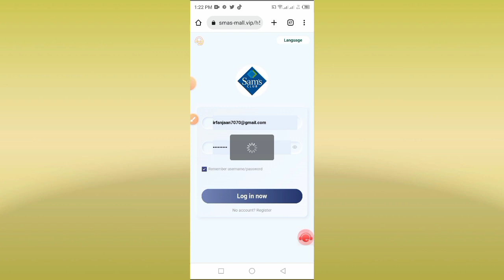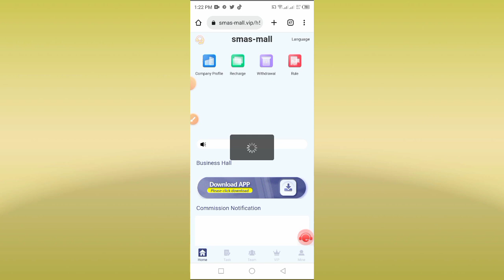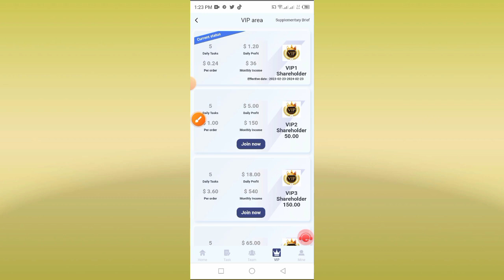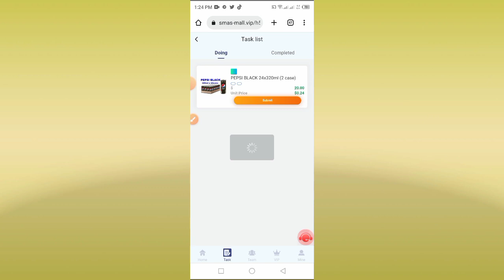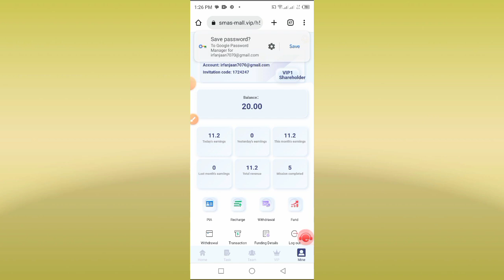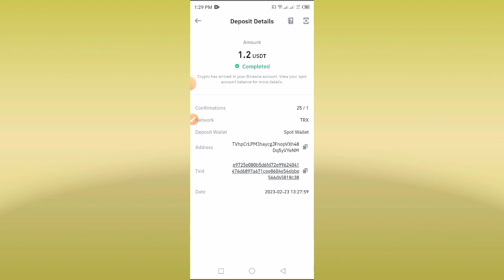Best Earning Site 2023 || USDT ShoppingMall Site Today | 10$ USDT Sign-Up Bonus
Officially launched on February 23, 2023

Withdrawal limit: minimum 1USDT
Withdrawal times: once a day
Time extraction time: 7x24

VIP3: Invest 150USDT, earn 18USDT, cycle 30 days
VIP6: Invest 3000USDT, earn 450USDT, cycle 30 days
VIP8: Investment: 12000 USDT, income 2040USDT, cycle 30 days

Sign up with the invitation code you shared:
Level 1: Deposit 10usdt = 13%, get reward: 1.3usdt
Level 2: Deposit 10USDT = 5%, get reward: 0.5USDT
Level 3: Deposit 10usdt = 2%, get reward: 0.2USD

usdt mining
usdt mining site
earn usdt
usdt
mining
usdt free earn
usdt investment
usdt mining sites 2023
free usdt
investment site
stormgain mining
tether mining
tether usdt
usd mining
universaltv.vip scam?
universaltv.vip best earning app
100$ per day
app earn
best earning
dapp trx
dogecoin mining
earn app
earn free money
earning app
earning site
invest
mines
mining app
mining site
mining usdt
site
usdt site
usdt tether
usdt thunder
usdt wallet
2023 New Site New USDT Earning Site 2023